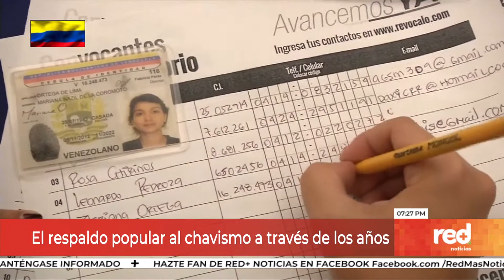Red+ | El respaldo popular al chavismo a través de los años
Con las elecciones del 6 de diciembre en Venezuela, y las cifras ofrecidas por el CNE, se evidenció cómo el Chavismo ha perdido respaldo, en los las últimas tres jornadas electorales